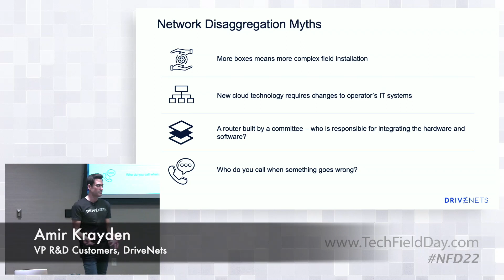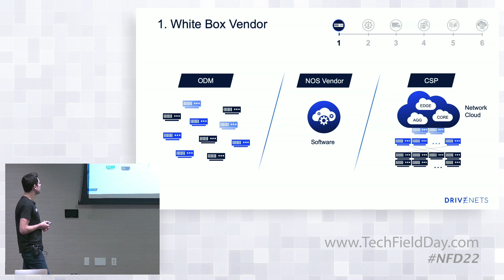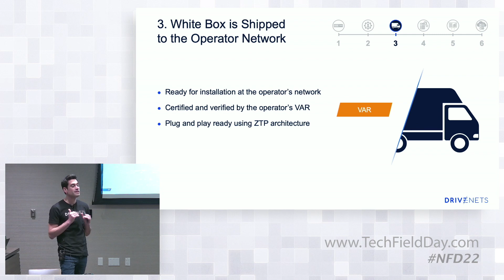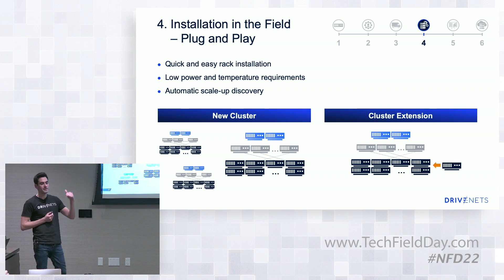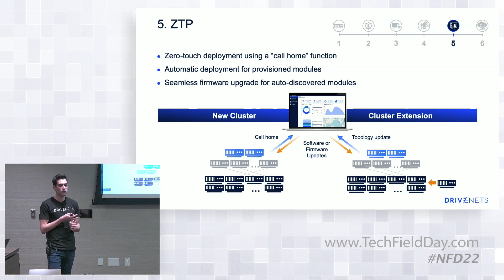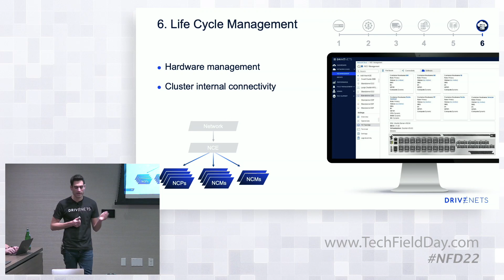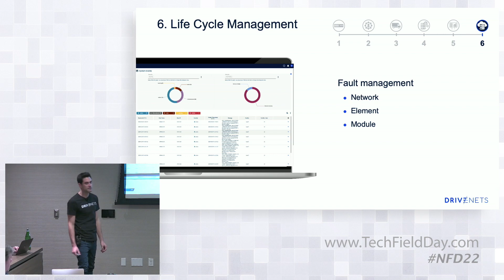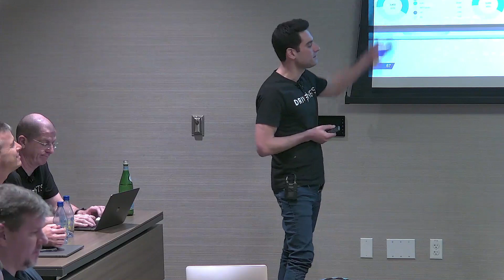DriveNets Network Orchestrator DNOR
Operations is a major challenge for network operators. DriveNets DNOR management application is responsible for provisioning, orchestrating, troubleshooting and integrating the Network Cloud platform with external systems.

Network services are automatically provisioned through one centralized, seamless management system (DNOR) to access the disaggregated resources they need at any given time.

DNOR supports zero-touch provisioning for hardware, software and platform components, automating the lifecycle of software components and exposure of standard APIs to management systems (OSS/BSS, Orchestrators).

Recorded at Networking Field Day 22 in Silicon Valley on Feb 12, 2020.